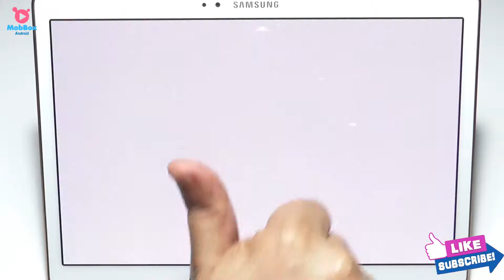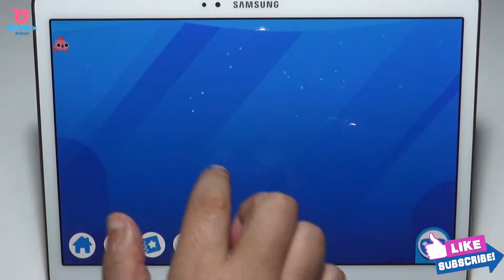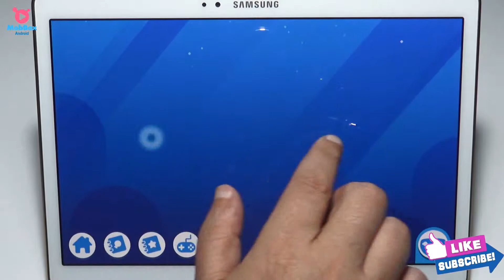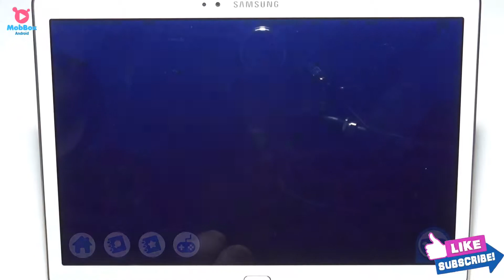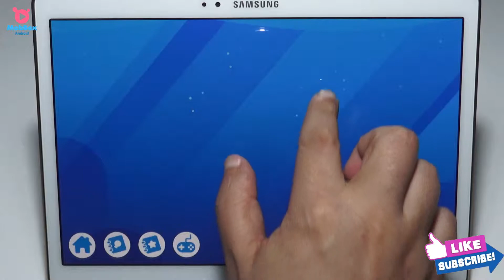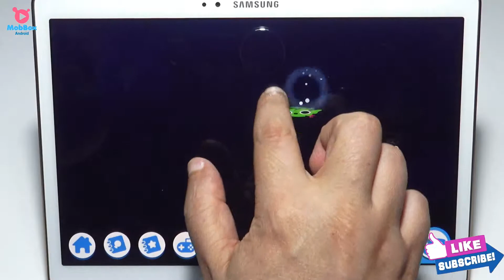CatFish Android (Mobil) Gameplay (HANDYCAM)